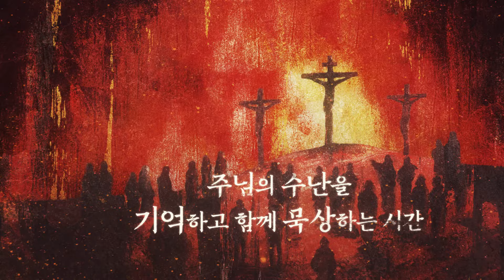👣 2024 성금요일 "십자가의 길" | 가톨릭 둘레특강 (박상운 신부)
[가톨릭 둘레특강] 의 “십자가의 길” 강의 시리즈를 연속 방송합니다.

4편의 십자가의 길에 관한 강의를 시청하신 후
이어서 방송하는 [성금요일 십자가의 길]을 함께 하며
주님의 수난을 기억하고 함께 묵상하며
주님 수난 성금요일 예식을 준비하시기 바랍니다.

🔥 박상운 신부의 십자가의 길 Ⅰ
     - 이 분이 바로 조선의 첫 번째 순교자입니다
     cpbcTV 3/29(금) 06:00

🔥 박상운 신부의 십자가의 길 Ⅱ - 그리스도의 수난기
     cpbcTV 3/29(금) 07:00

🔥 박상운 신부의 십자가의 길 Ⅲ - 1~7처
     cpbcTV 3/29(금) 08:00

🔥 박상운 신부의 십자가의 길 Ⅳ - 8~14처
     cpbcTV 3/29(금) 09:00

🔥 성금요일 십자가의 길
     cpbcTV 3/29(금) 10:00, 19:00, 3/30(토) 03:00

📺 방송선교ARS후원 :
📌 후원문의, 매일미사 지향 신청 : 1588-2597
💬 카카오톡 플러스친구 : cpbc TV